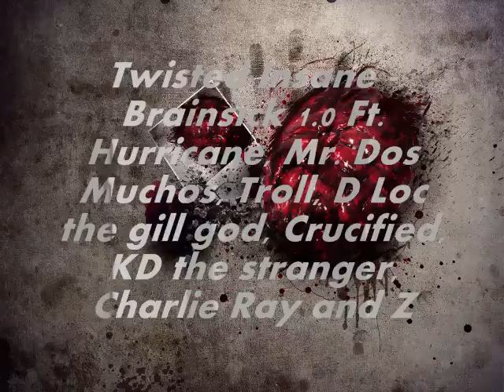Twisted Insane - Brainsick 1.0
IM BACK!
This is the new Twisted Insane song Brainsick 1.0 Ft. Hurricane, Mr. Dos Muchos, Troll, D Loc the gill god, Crucified, KD the stranger, Charlie Ray and Z.Be sure to get The Insane Asylum album it comes out on 6-19-12.